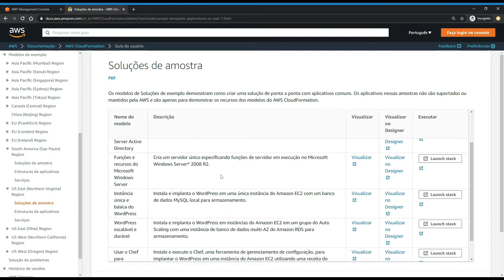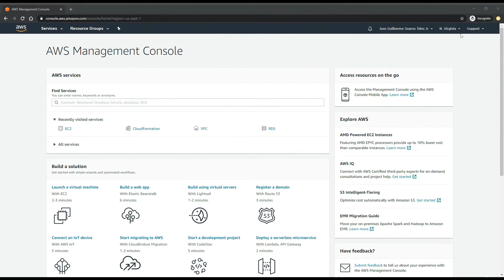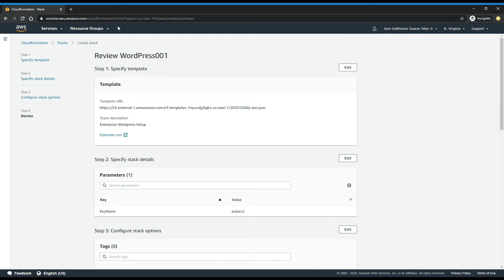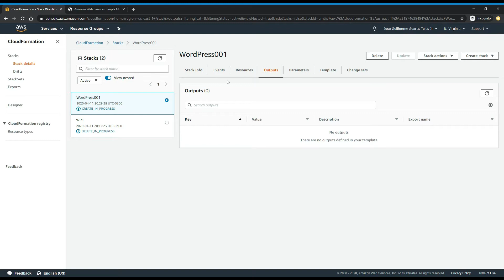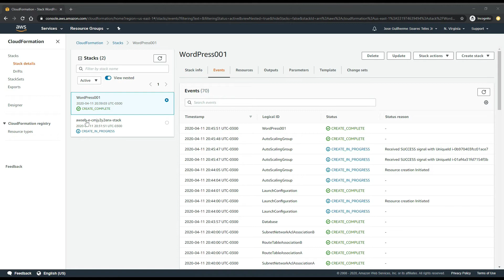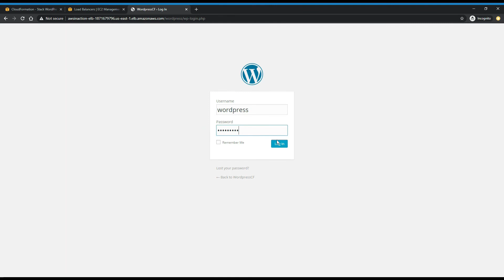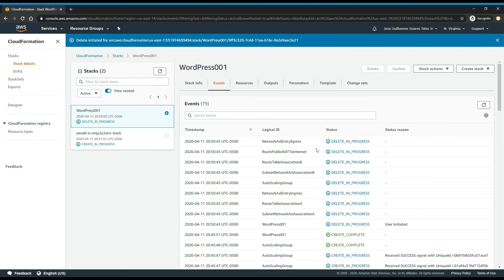CloudFormation na Prática